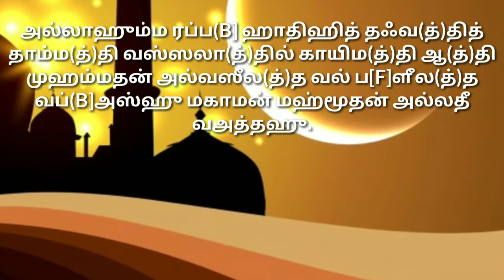பாங்கு முடிந்தவுடன் ஓதும் துஆ !! DUA AFTER ADHAN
பாங்கு முடிந்தவுடன் ஓதும் துஆ !!!

பாங்கு ஓதி முடிந்தவுடன் நபிகள் நாயகம் (ஸல்) அவர்கள் மீது ஸலவாத் ஓத வேண்டும்.

அல்லாஹும்ம ஸல்லி அலா முஹம்மதின் வஅலா ஆலி முஹம்மதின் கமா ஸல்லை(த்)த அலா இப்[B]ராஹீம, வஅலா ஆலி இப்[B]ராஹீம இன்ன(க்)க ஹமீதுன் மஜீத். அல்லாஹும்ம பா[B]ரிக் அலா முஹம்மதின் வஅலா ஆலி முஹம்மதின் கமா பா[B]ரக்த அலா இப்[B]ராஹீம வஅலா ஆலி இப்[B]ராஹீம இன்ன(க்)க ஹமீதுன் மஜீத்.

நூல் : ஸஹீஹுல் புகாரி 3370

பின்னர் கீழ்க்காணும் துஆவை ஓத வேண்டும்.

அல்லாஹும்ம ரப்ப(B] ஹாதிஹித் தஃவ(த்)தித் தாம்ம(த்)தி வஸ்ஸலா(த்)தில் காயிம(த்)தி ஆ(த்)தி முஹம்மதன் அல்வஸீல(த்)த வல் ப[F]ளீல(த்)த வப்(B]அஸ்ஹு மகாமன் மஹ்மூதன் அல்லதீ வஅத்தஹு.

பொருள்: இறைவா! இந்த முழுமையான அழைப்பிற்கும், நிலையான தொழுகைக்கும் சொந்தக்காரனே! முஹம்மத் (ஸல்) அவர்களுக்கு (சொர்க்கத்தின் மிக உயர்ந்த பதவியான) வஸீலா எனும் பதவியினையும், சிறப்பையும் வழங்குவாயாக! நீ அவர்களுக்காக வாக்களித்த புகழப்பட்ட இடத்தில் அவர்களை எழுப்புவாயாக!

நூல் : ஸஹீஹுல் புகாரி 614 4719